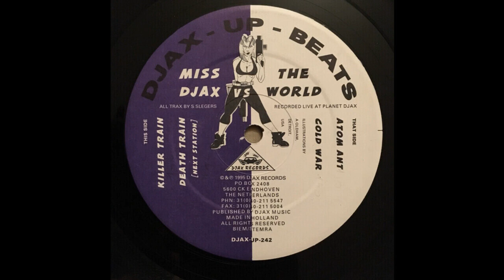Miss Djax - Killer Train (Acid Techno 1995)